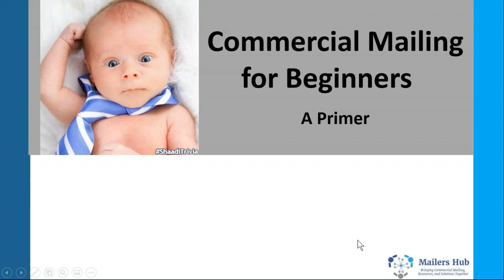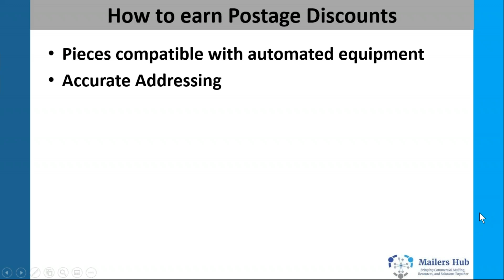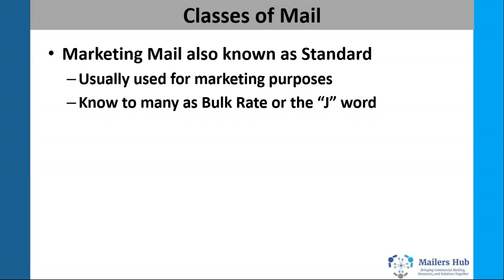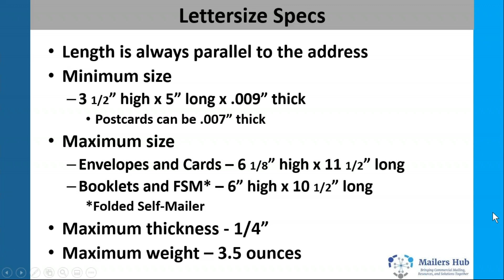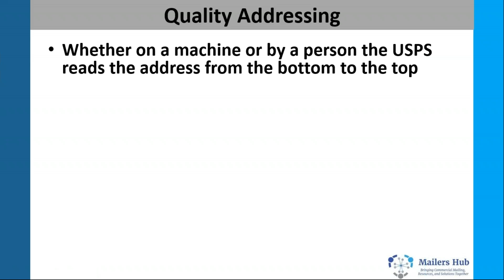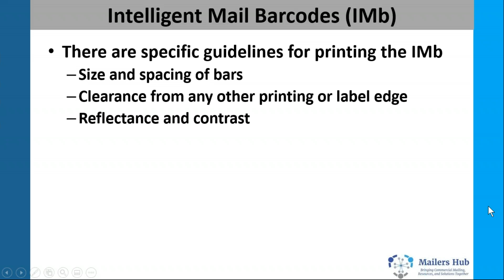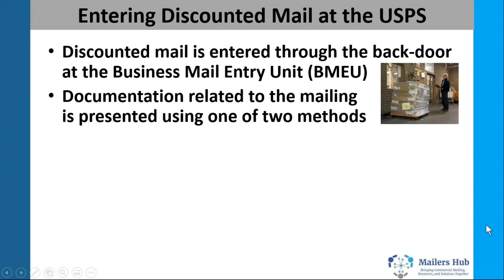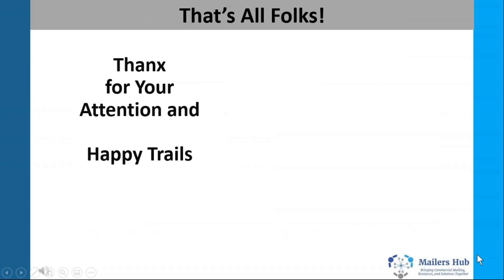Mailing for Beginners, with George Heinrich - Feb 18, 2020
Mailing Guru, George Heinrich, PPhd, CQMPS, CMQS will lead this informative and educational program. Topics include mail piece design, classes of mail, processing categories, the Scorecard and more. This same session SOLD OUT during the 2019 Postal Forum, attracting printing companies, in plant shops, and fulfillment businesses.